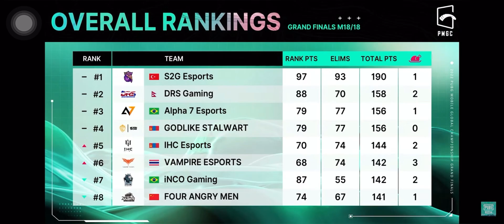This is why S2G deserve for PMGC 2022 Championship Title Final Match Domination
S2G won PMGC 2022